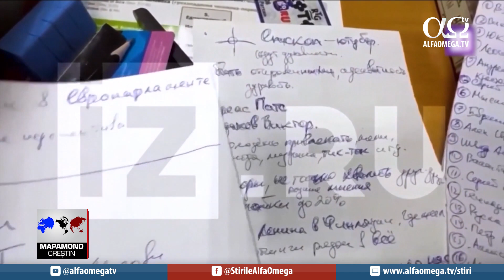Rusia vizează liderii religioși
Bun venit la ediția cu numărul 1000 a ”Mapamondului Creștin”. Rusia se folosește de tactici vicioase pentru a reduce la tăcere protestatarii care se opun războiului din Ucraina. Mai bine de 20 000 de activiști anti-război au fost arestați, printre care și mulți creștini. Unul dintre liderii evanghelici cei mai respectați a fost constrâns să părăsească țara. Recent, George Thomsas de la CBN a stat de vorbă cu el despre încercările tot mai numeroase ale Moscovei de a reprima protestele.

George Thomas, reporter CBN: Yuri Sipko e căutat de poliție.
Yuri Sipko, lider evanghelic rus: Sunt un om căuat. Agenții securității mă caută peste tot în țară. În momentul în care mă întorc în Rusia voi fi arestat.
George Thomas: În data de 8 august, agenții FSB din Rusia, echivalenții agenților FBI din America, au năvălit în casa lui Sipko în Moscova, acuzându-l de discreditarea armatei ruse și a operațiunilor acesteia în Ucraina. Filmarea cu acest eveniment e prezentată de televiziunea de stat din Rusia și în ea se văd trei agenți care poartă veste antiglonț, căști și au arme de asalt, și care intră în casa lui Sipko. Apoi, filmează scrisori cărți, jurnale, liste cu oameni de afaceri și alte materiale pe care le-au găsit în clădire. În aceeași zi, la trei
ore distanță la sud de Moscova, trupele speciale din Moscova au intrat într-o biserică evanghelică și au reținut pastorul pentru a fi interogat.

Yuri Sipko: Potrivit guvernului rus am fost acuzat de această infracțiune deoarece am spus că războiul împotriva Ucrainei e o crimă, că uciderea ucrainenilor e o crimă și distrugerea orașelor ucrainene e o crimă.
George Thomas: Datorită unui pont primit, el a reușit să fugă din țară. El a vorbit în exclusivitate cu echipa de știri de la CBN despre încecările prin care a trecut când a ajuns într-o locație secretă.
Yuri Sipko: Am știut că voi avea probleme deoarece guvernul a votat toate aceste legi prin care persecută oamenii care spun adevărul. Totuși, eu nu am putut să tac. Ei sunt frații și surorile mele în Hristos. Nu pot să tac.
George Thomas: Sipko, un pastor baptist rus proeminent, a condus una dintre cele mai cunscute alianțe evanghelice din țară. El a criticat invazia Ucrainei de către Rusia încă din prima zi și l-a îndemnat în mod public pe președintele Vladimir Putin să pună capăt războiului. Anul trecut, Rusia a votat legi noi prin care îi persecută pe cei care se opun războiului. Potrivit Amnesty International mai bine de 21 000 de oameni au fost vizați și adesea trimiși la închisoare, fiind considerați agenți străini.

Yuri Sipko: Scopul guvernului e acela de a reduce la tăcere oamenii, pentru ca numai minicunile guvernului să se răspândească.

George Thomas: Până și rugăciunile făcute în public și îndemnurile la pace pot duce la persecuție.
Yuri Sipko: Dacă nu dai dovadă de loialitate, nu ai ce căuta în Biserică.
George Thomas: Întrebați-l pe preotul Ioann Koval. Anul trecut, în septembire, în timp ce președintele rus a dat ordin pentru mobiliziarea parțială a rezerviștilor, capul Bisericii ortodoxe din Rusia a dat ordin clerului să se roage pentru victorie. Preotul Koval a înlocuit cuvântul ”victorie” cu cuvântul ”pace” în rugăciunile sale.

Ioann Koval, preot ortodox în exil: A fost împotriva conștiinței mele. Nu m-am putut supune acestei presiuni politice, care a venit din partea superiorilor.

George Thomas: Astfel, el a fost caterisit din Biserica Ortodoxă. Acum slujește într-o biserică ortodoxă veche din Antalya, Turcia.Alți cel puțin 30 de preoți ortodocși s-au confruntat cu presiuni similare.

Ioann Koval: Niciodată nu am pus la îndoială alegerea pe care am făcut-o. Mă opun războiului din tot sufletul, cu întreaga mea ființă. Nu pot să susțin prin rugăciunile mele invazia Ucrainei de către trupele ruse.
George Thomas: Comisia SUA pentru Libertatea Religioasă Internațională spune că de la izbucnirea războiului, libertatea religioasă din Rusia e, din nou, în pericol.
Susie Gelman, Comisia SUA pentru Libertatea Religioasă Internațională: Mesajul e foarte clar. Fiecare lider religios sau oricine se opune invaziei Ucrainei de către Rusia din motive parțial religioase, e persecutat în mod sever.

Urmărește acum cele mai noi știri și reportaje creștine accesând pagina noastră de facebook: @StirileAlfaOmega! Alte știri și reportaje creștine Știre prezentată în cadrul emisiunii „Mapamond creștin” 1000, difuzată la Alfa Omega TV în Septembrie 2023.